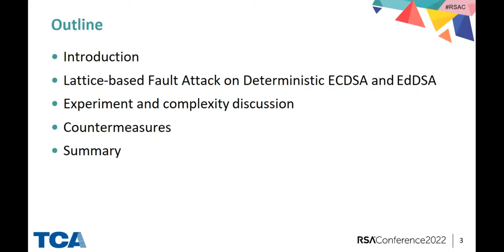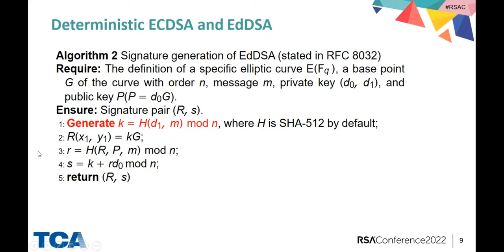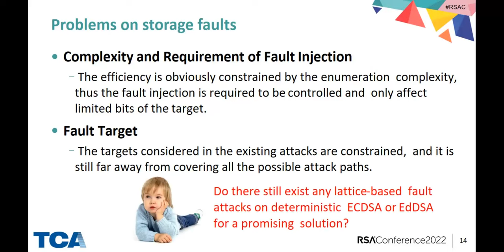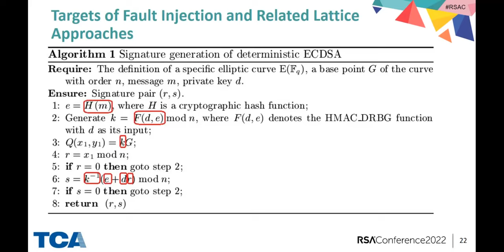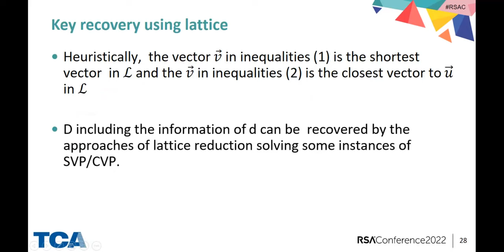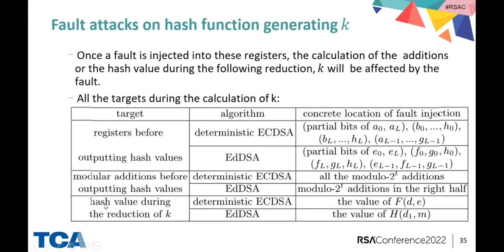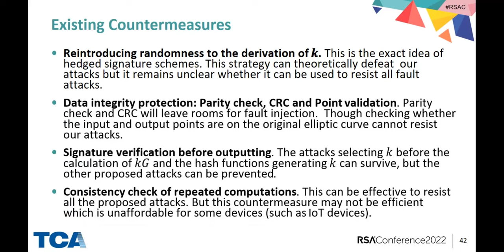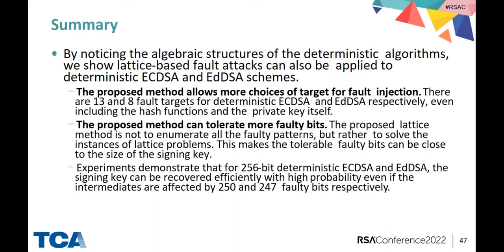Lattice-based Fault Attacks on Deterministic Signature Schemes of ECDSA and EdDSA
Speaker: Weiqiong Cao, Assistant Researcher, Trusted Computing and Information Assurance Laboratory, Institute of Software, Chinese Academy of Sciences

View the video created to support the paper, Lattice-based Fault Attacks on Deterministic Signature Schemes of ECDSA and EdDSA, part of the 2022 RSA Conference Cryptography track proceedings.